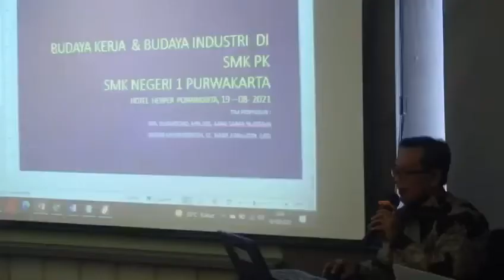Workshop Penyusunan Program dan Revisi Peta jalan SMK Pusat Keunggulan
Workshop Penyusunan Program dan Revisi Peta jalan SMK Pusat Keunggulan tanggal 18-19 Agustus 2021